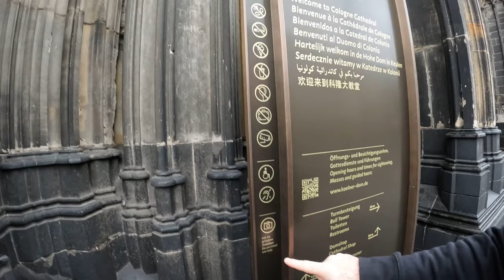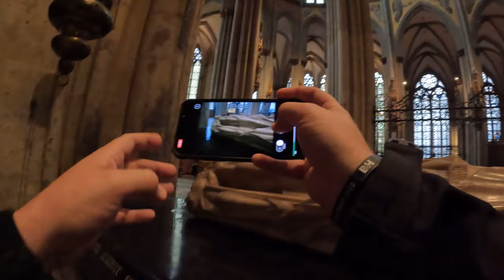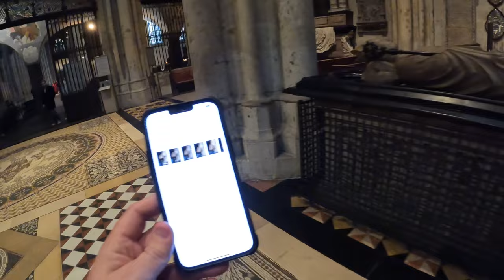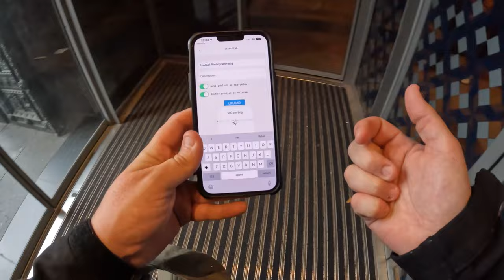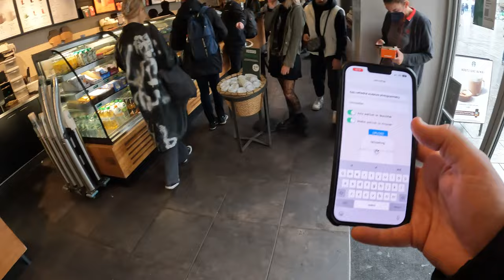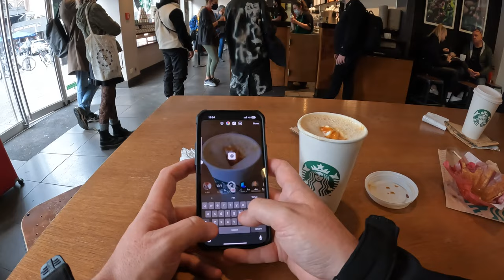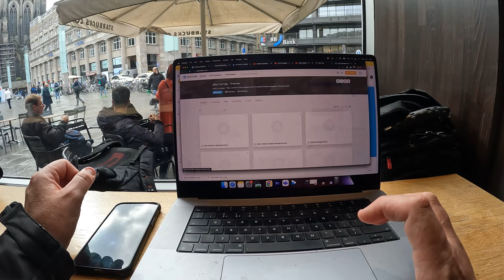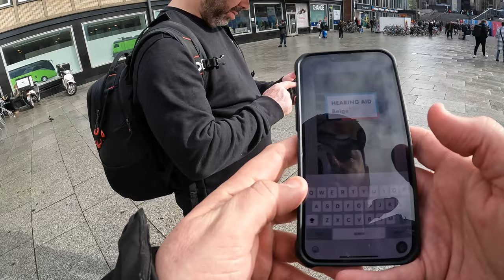PG ADDICT - HOW TO SCAN - WHAT APPS TO USE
Using my iphone to scan the real world bit by bit. I am trying a new FPV view of my phone so its abit more like a tutorial or how to video of ho to scan the world using photogrammetry.